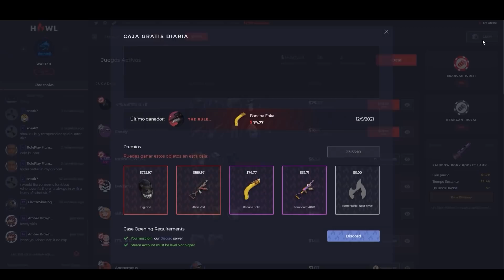RAIDEO ONLINE a los MEJORES de TODO el SERVER...+9000 HORAS | GAMEPLAY RUST 2021